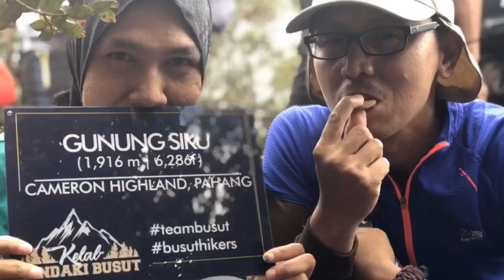Hiking Gunung Siku, Cameron Highland